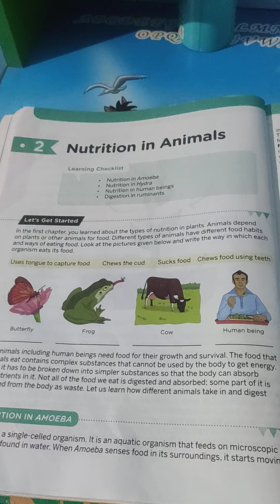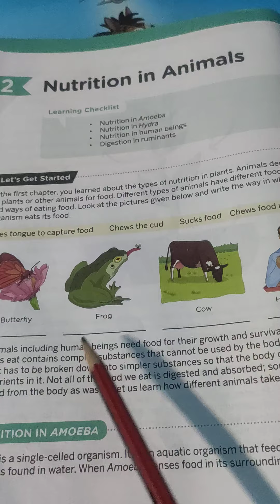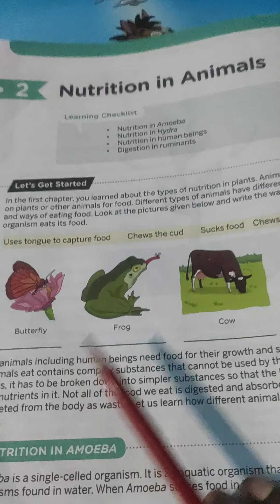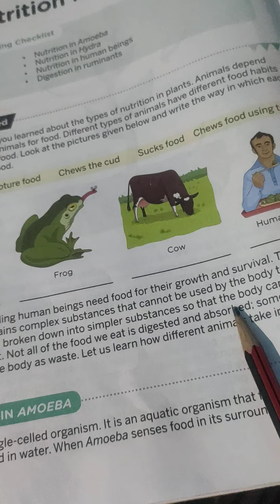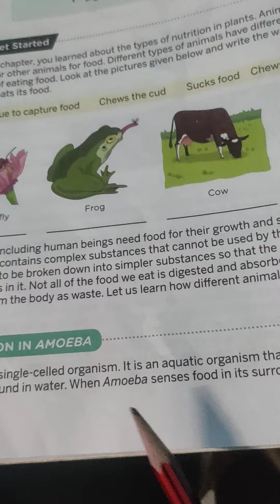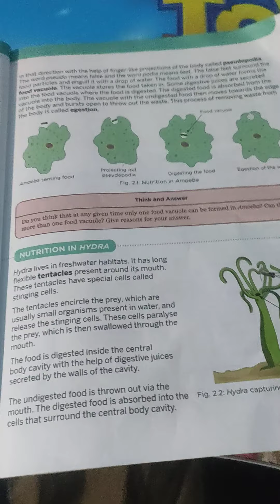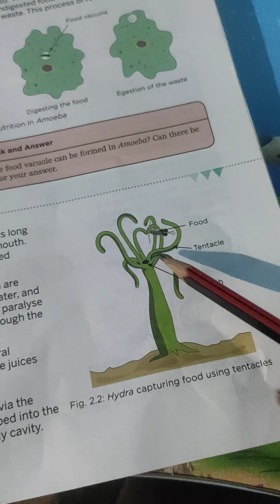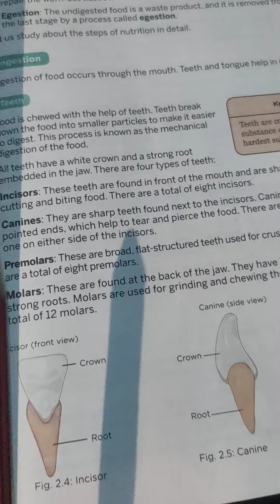class7/ subject-science/chapter-2/nutrition in animals